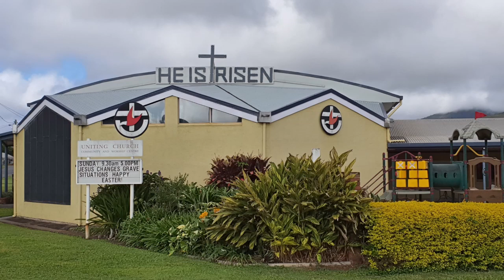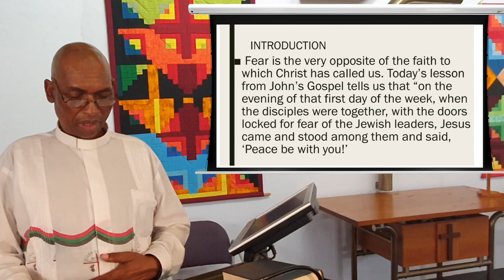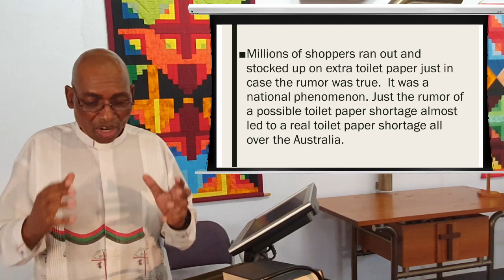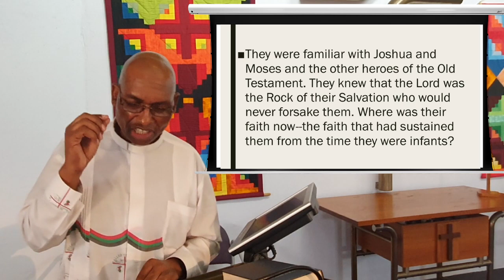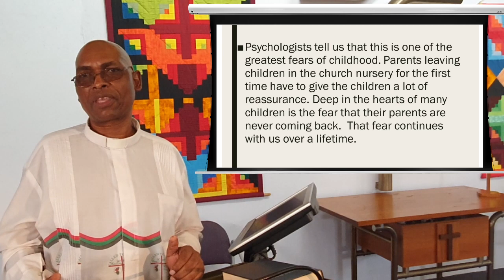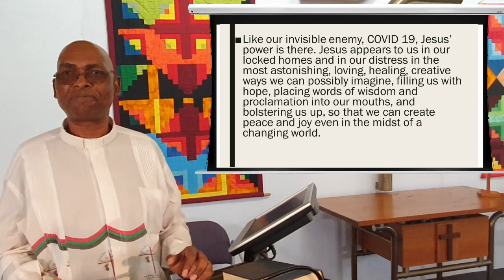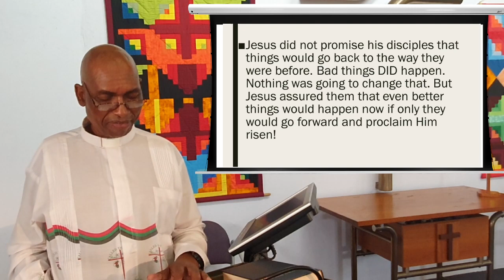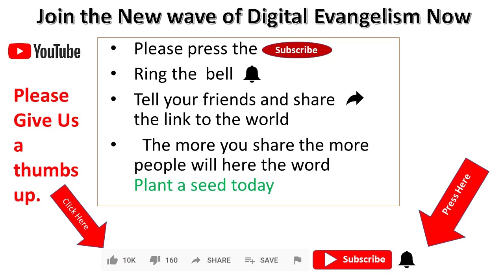19 April 2020 - "From Fear To Overflowing Joy" - Rev Johnson Makoti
Rev Johnson uses today's reading found in John 20:19-31 to encourage us to not live in fear.  Fear gripped the disciples in the early days after Jesus' resurrection.  We are not immune to this today.  Fear can make people do some strange things, such as precipitating a run on toilet paper and other essentials.  But those who trust in a good and just God do not live in fear, but  instead they live in overflowing joy.

Contributors (in order of appearance):  Rev J. Makoti, B. Cooney